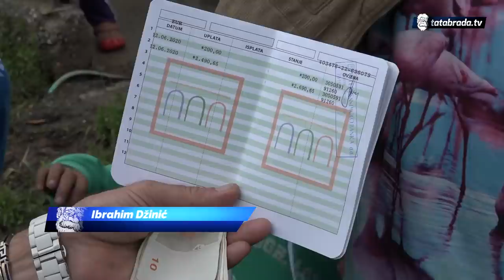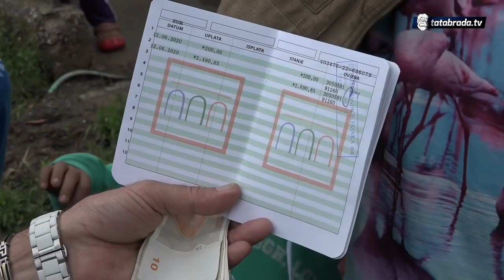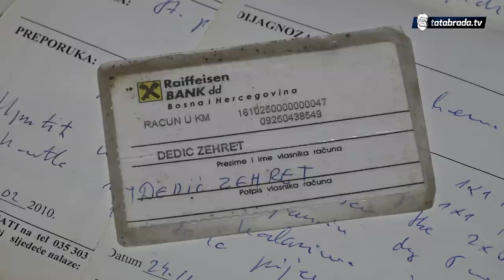Porodici iz Jasenice pomoć stiže sa svih strana - tatabrada.tv